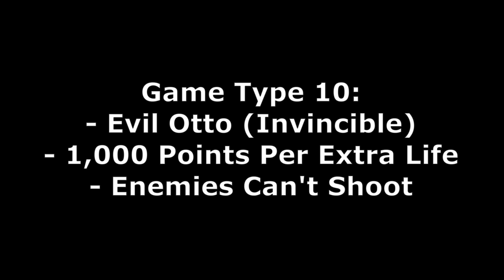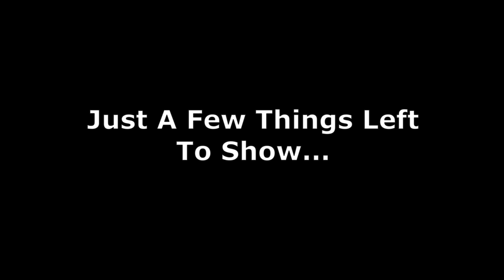Games 10, 11, & 12: Easy Modes / Extras - Berserk (2600) — GameClips Library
Table of Timestamps:

0:15 – Game Type 10  (Extra Life Every 1,000 Points, Invincible Evil Otto, Robots Can't Shoot)
1:24 – Why Do Some Bullets Not Register?
3:43 – Exiting the Game
3:51 – Game Type 11 (Extra Life Every 1,000 Points, Evil Otto, Robots Can't Shoot)
4:45 – At Least Touching Walls Can Still Kill You
4:52 – Exiting the Game
5:00 – Game Type 12 (Extra Life Every 1,000 Points, Robots Can't Shoot)
6:25 – At Least Touching Robots Can Still Kill You
6:32 – Game Over
6:46 – Some Final Highlights
6:55 – No Matter the Game Type, Robots Never Shoot at You in the First Room
7:31 – A Better Look at Bullets Passing Through Your Neck
7:44 – You Can Only Have 1 Bullet on the Screen at Any Time
7:58 – One More Showcase of the Enemy AI & Friendly Fire
8:21 – One More Epic Beam Struggle
8:46 – Whether Shooting Up or Down, You Always Fire From Slightly to Your Right
9:04 – Sometimes You Just Have to Mock Your Enemies
9:30 – Robots Are Slightly Wider Than You
9:41 to 10:52 - Game Displays a Maximum of 6 Lives
10:53 to 11:33 - Despite Display, You Accumulate More Than 6 Lives
11:34 to 12:29 - Better Display of Evil Otto Appearing From Where You Do in Rooms
12:30 - Enemy Bullets Don't Affect Evil Otto
12:50 - GCL Credits